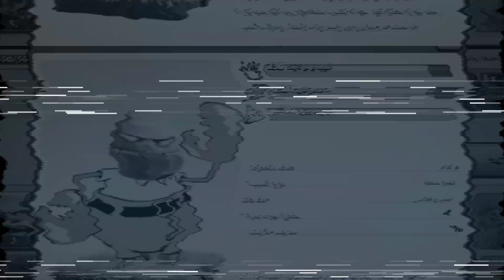تئوری های جالب کلش آف کلنز 😱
امیدوارم که از دیدن این ویدیو لذت برده باشید 😘
اگه خوشتون اومد حتما ویدیو لایک 👍
برای حمایت چنل رو سابسکرایب 🔔
و نظراتتون رو کامنت کنید 👌
خیلی دوستتون دارم ❤️
تا ویدیو های بعدی 👈
خدانگهدار 🌹